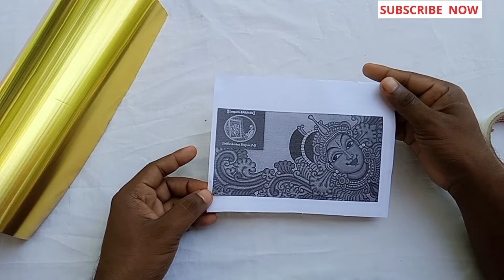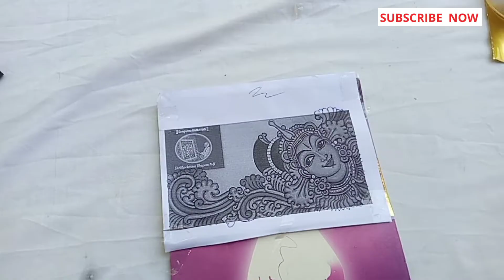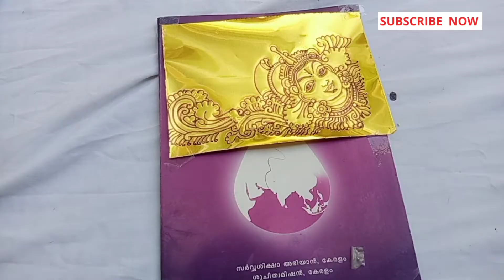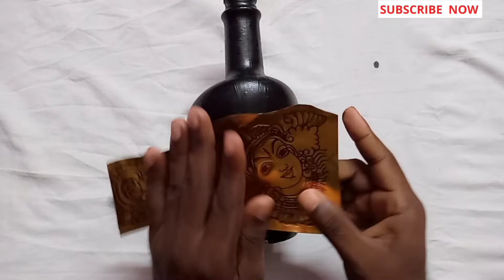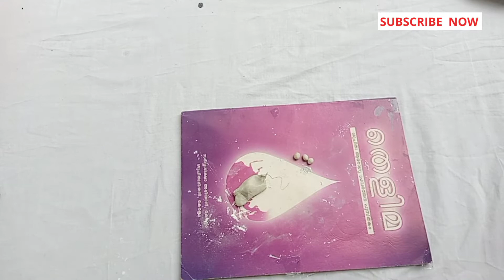Metal Embossing picture on bottle | bottle decor with metal Embossing | Metal craft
It's my homemade craft work. If you like it or don't like it please do share your opinions. It will help me to improve myself.